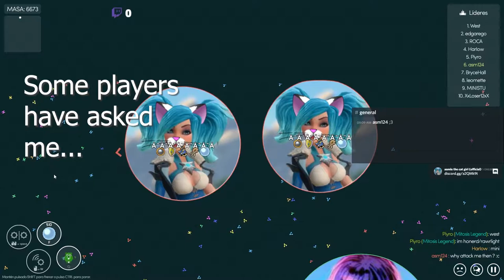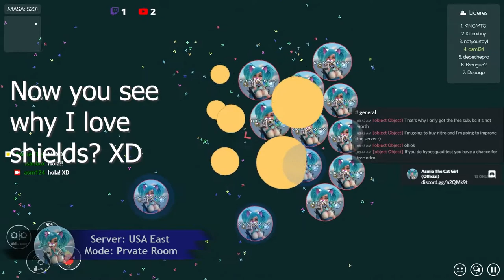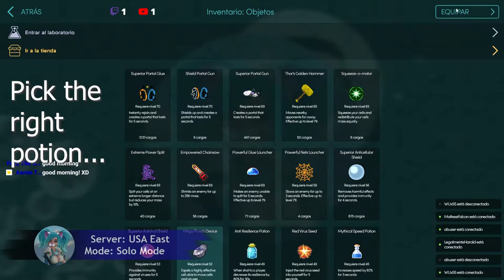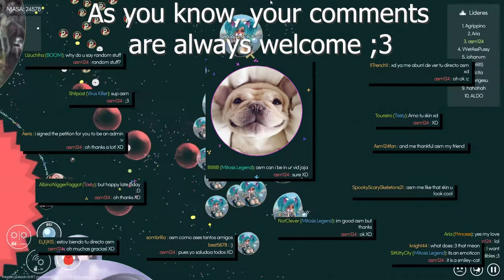Asmie The Cat Girl: Can ASM fight in Mitos.Is The Game?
Hello!

Some players have asked me if I ever attack in the game...
Well, the truth is I do! But only when I get attacked,
you know I don't like fighting and prefer helping, hehe.

So, here I'm sharing some clips with you, hope you
like them ;3

Please remember: since I rarely attack I might not be
the best one, besides I'm out of practise, especially
with GlueSplit, hehe.

As usual, I tried to make the video something you might
be able to learn moves or get ideas, hope it helps you ;3

Find me on Steam as:
asm_124

On discord as:
 - My user:
asm124#1656